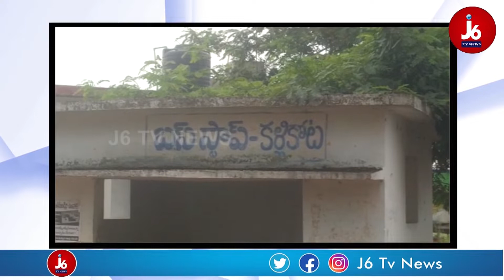జగనన్న రేషన్ వ్యాన్, ద్విచక్రవాహనాలు పై ఏనుగులు దాడి ధ్వంసం.| J6tv